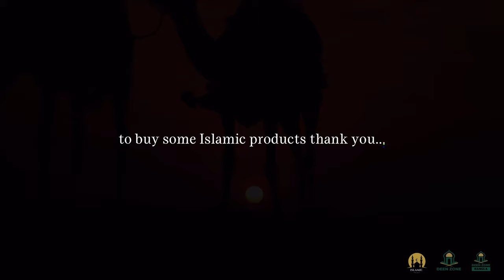WHO IS A MUSLIM? AND WHO IS A GOOD MUSLIM? DEEN ZONE